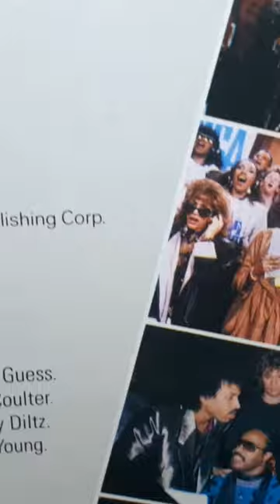USA AFRICA - We Are The World - MAXI45T Single